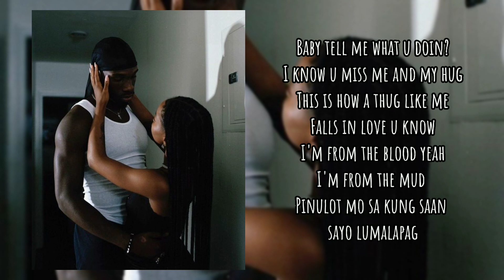YK $AINT - Gangsta Luv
PRODUCE BY : JPbeatz

Written by : vinxi
Mix and Mastered : vinxi

(Dubitation II)